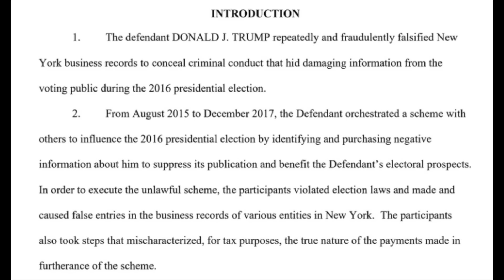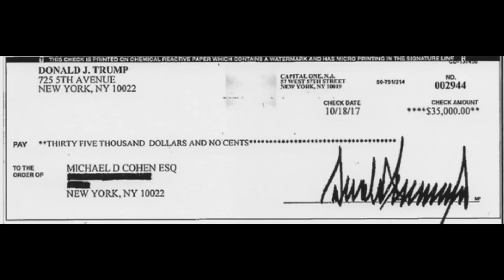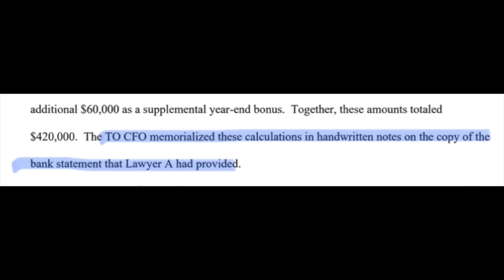Defendant Trump arraigned on 34 FELONY CHARGES! And it looks like he has co-conspirators.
In a day for the history books, former president Donald Trump was arraigned on 34 felony charges for a criminal scheme to defraud the
American people of a free and fair 2016 presidential election by burying deeply damaging information about Trump's unsuitability to be president.

The indictment and statement of facts unsealed today shows a case against defendant Trump that is strong based on the fraudulent documents, but it looks like it may also be strong on the testimonial evidence. This video discusses the clues in the court documents that make clear that Allen Weisselberg and David Pecker are co-conspirators in Trump's crimes. Might they also be testifying witnesses against Trump?